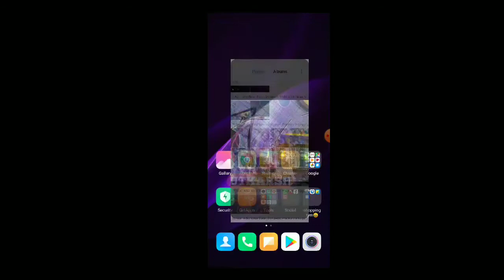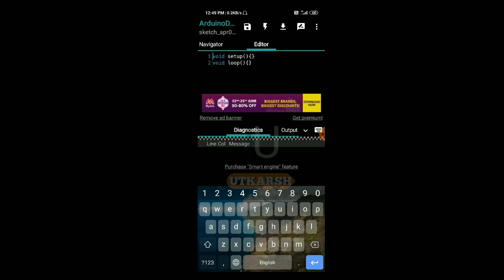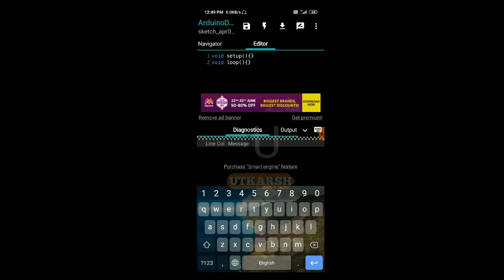Arduino tutorial #2|error in arduino|process return not zero result 1|IN HINDI|TECH UTKARSH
Components required:-

Arduino Uno X1:-

in this video I have to solve the problem on arduino error so go there and see

problem solve in this way

ERROR: PROCESS RETURNED NOT ZERO RESULT CODE:1''. On arduino uno
Before uploading any code (for first time only to resolve error) press reset button of arduino then upload code  timing matters between pressing reset button and clicking upload code of PC or on Android.
If it gives error  then try again and again until error resolve